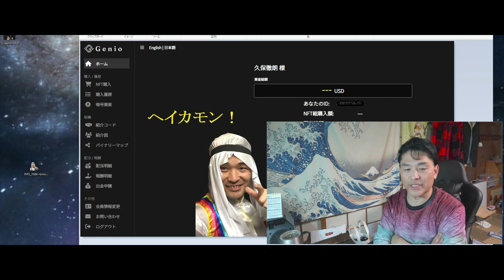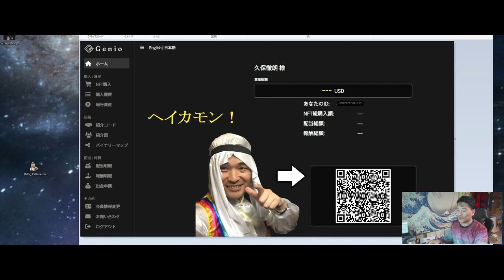【隠居TV】2024年初案件！いよっ！「銭形平次」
ここから参加でもOK